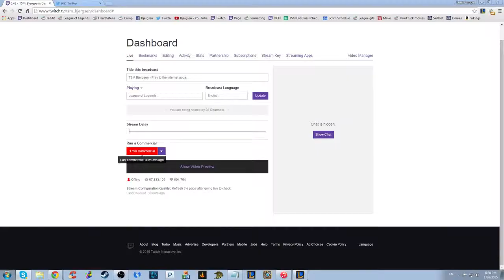Bjergsen as Gnar League Of Legends Gnar Guide Gnar Gameplay 11 Kill